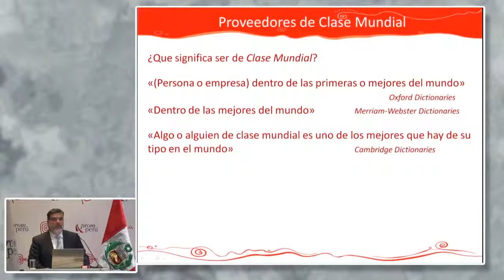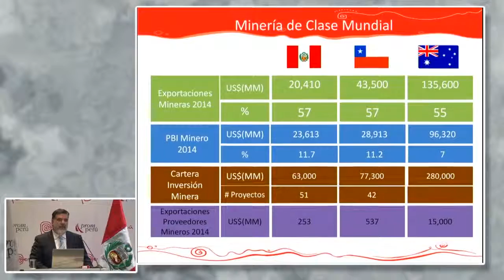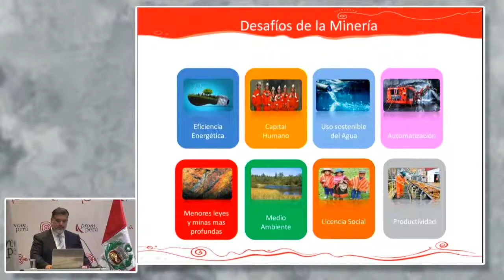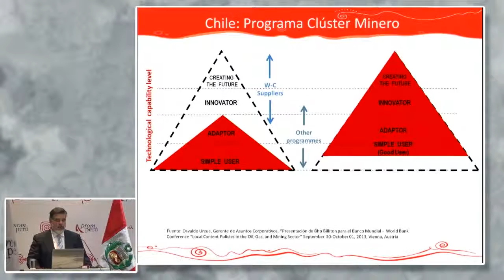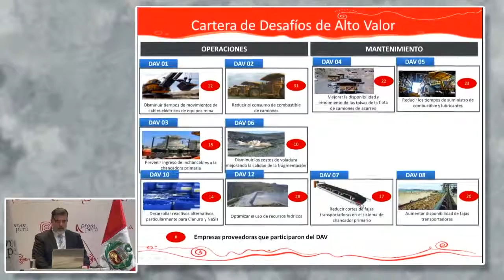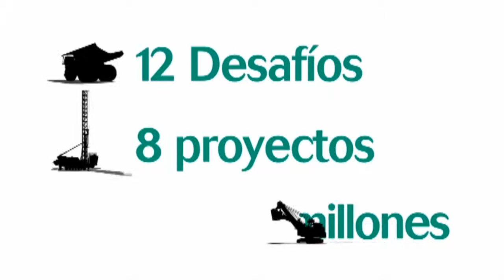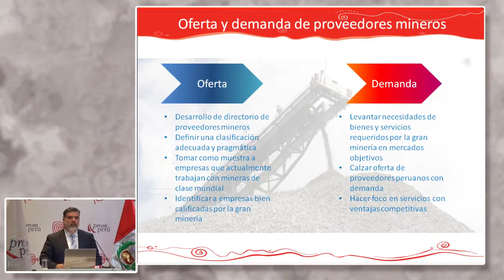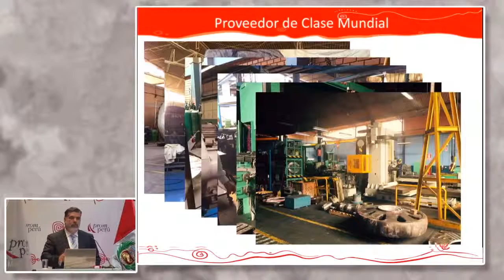Programa de proveedores internacionales. QUIJANDRÍA, Benjamín [27 de enero de 2016]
Conferencia del Seminario Miércoles del Exportador PromPerú:
"Programa de proveedores internacionales"

QUIJANDRÍA, Benjamín
Consultor del proyecto de proveedores internacionales

Comercio Internacional
PromPerú